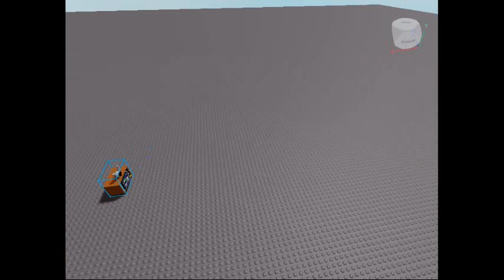Roblox video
no you